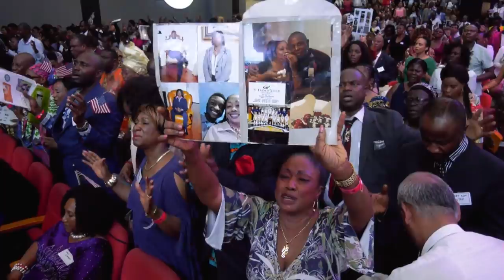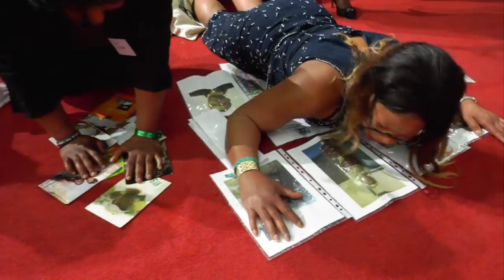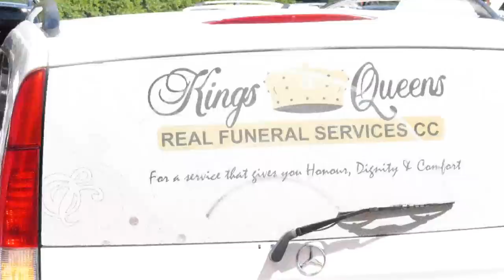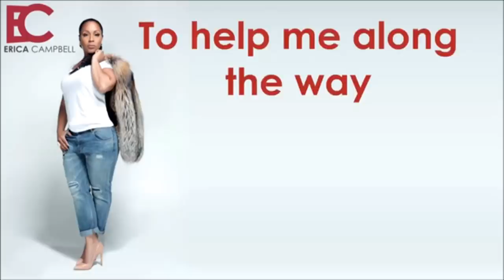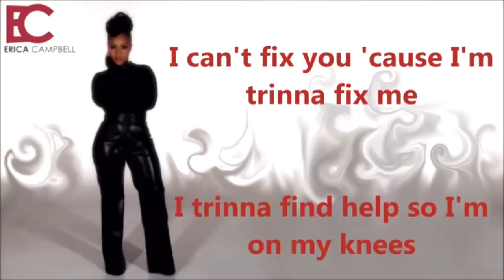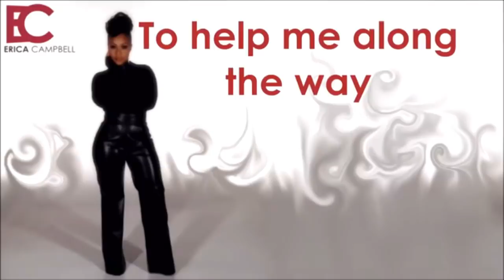SERMON WITH PASTOR ALPH LUKAU | 2ND SERVICE | 24 Feb 2019 AMI LIVESTREAM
​THIS IS THE REAL Pastor Alph Lukau account with 626K
 followers. Beware they are many FAKE accounts, make sure you are on the right account.

Online Giving